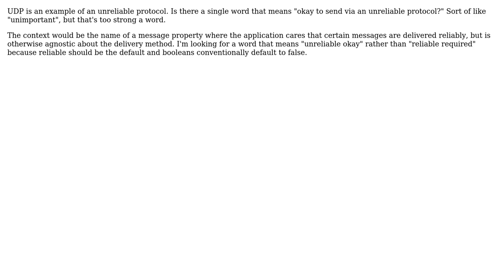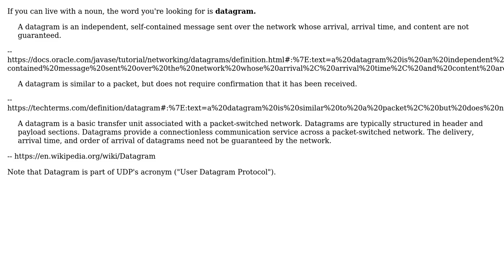Software Engineering: Adjective for being okay to send via an unreliable protocol? (2 Solutions!!)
Software Engineering: Adjective for being okay to send via an unreliable protocol?

With thanks & praise to God, and with thanks to the many people who have made this project possible! | Content (except music & images) licensed under CC BY-SA | Music | Images & others | With thanks to user Robert Harvey user Kevin Krumwiede user Andrew and the Stack Exchange Network Trademarks are property of their respective owners. You are responsible for your own actions.